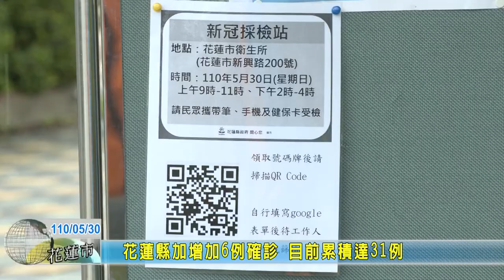20210530 02 花蓮縣府設新冠採檢站 開放民眾免費快篩